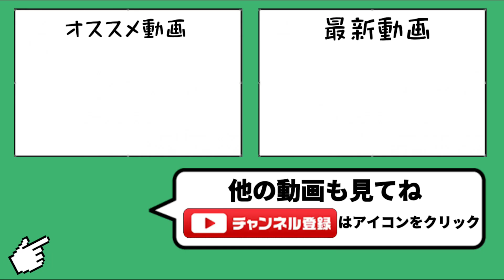【異常】ずっと思ってたんだけどコイツスキル率おかしくね？【城ドラ】